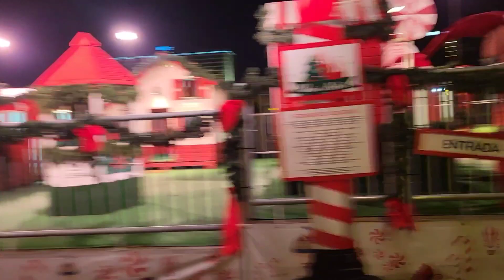Sunday vlog routine ✨️ আজকে সারাদিন ঘর গোছালাম||সন্ধ্যায় ঘুরতে যাওয়া